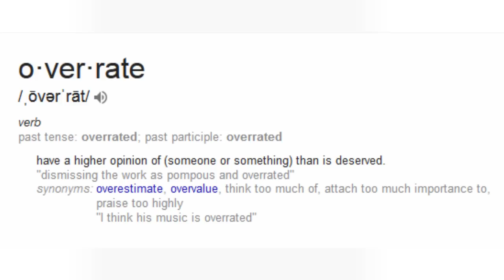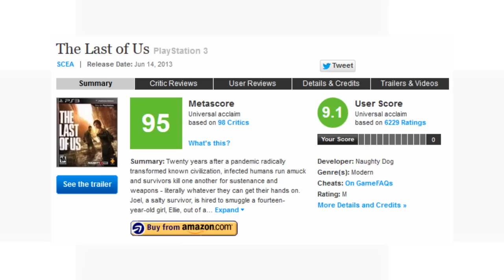What is OVERRATED in Video Games?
In this video, I give my thoughts on the usage of the word "overrated" in the gaming world. Games such as The Last of Us, The Legend of Zelda: Ocarina of Time, and Sonic Adventure 2 fall into this fate, so let's discuss!

LIKE if you enjoyed to share with others!